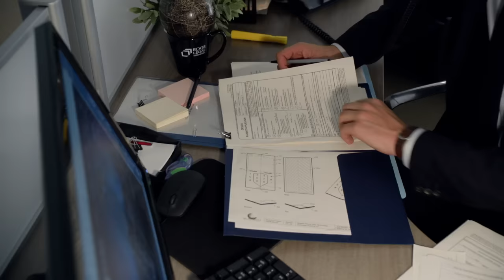Louis Litt Knows Exactly What He Wants | Suits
... but whether he is able to successfully get what he wants is the real question.

Season 1, Episode 2, "Errors and Omissions": An open and closed case becomes anything but when Harvey's (Gabriel Macht) accused of an inappropriate dalliance with a married woman. Louis (Rick Hoffman) forces Mike (Patrick J. Adams) to make a difficult decision, one that could net the firm a wealthy client, but cost him Harvey's respect.